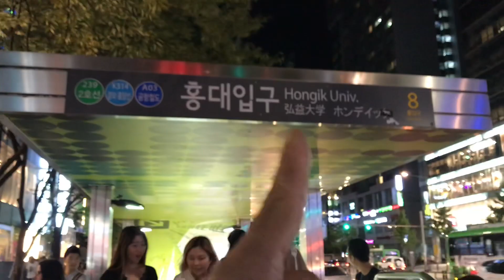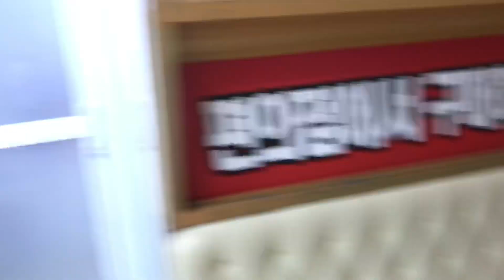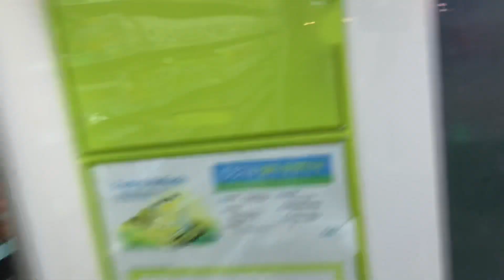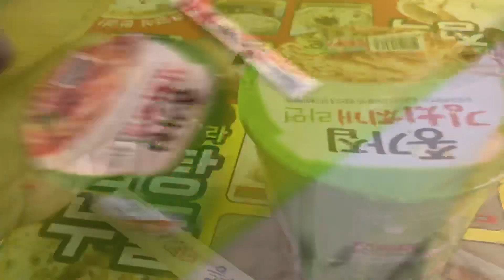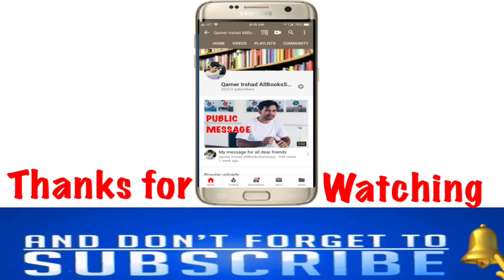Late night life in South Korea | girls makeup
Nights in korea new 2019